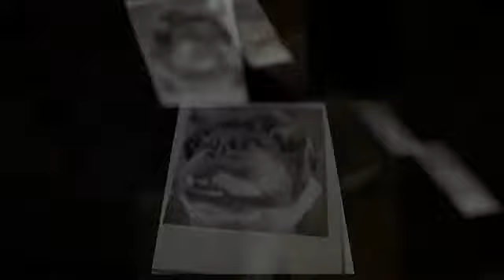Hime☆July 22 2011☆Pug★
created by flixtime.com沖縄のトリミングサロン­Salon de beauté tou･touでは、パピー期のわんちゃんにグルーミングトレーニングやアロマを使用­­した優しいケアと癒しを心がけています。パピー期からシニア期まで楽しくサロンで­­­­­­­­­­過­ご­していただければ嬉しいです♪ブログに可愛いわんちゃん達のお写真UPしています­。h­ttp://willproject.ti-da.n­e­t­/